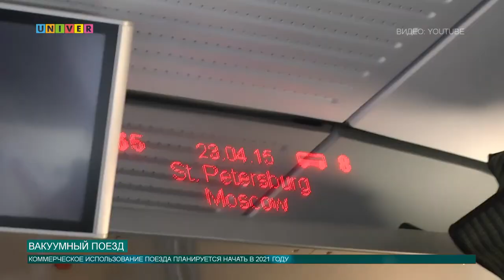Вакуумный поезд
А теперь к новостям из сферы новейших технологий. Несколько дней назад американская компания Virgin Hyperloop провела первые испытания вакуумного поезда Hyperloop с живыми людьми на борту. Тесты показали хороший результат - 500 метров почти за 6 с половиной секунд. Отмечается, что испытателями поезда выступили два директора компании, которые, к слову, после дебютной поездки, остались живы. Что за поезд и для чего он нужен, выяснил наш корреспондент.